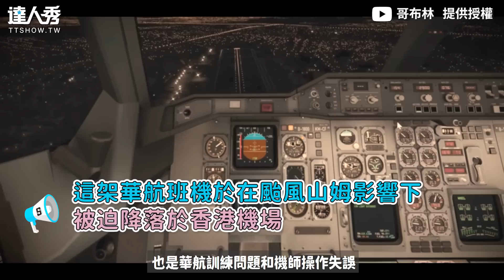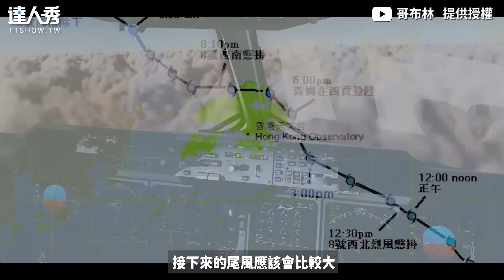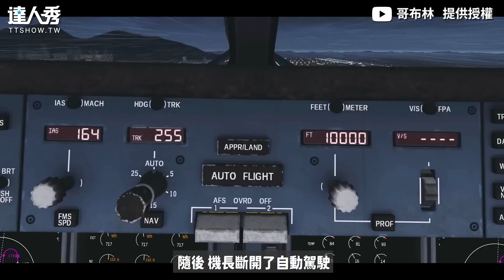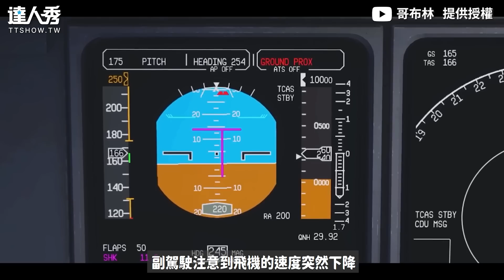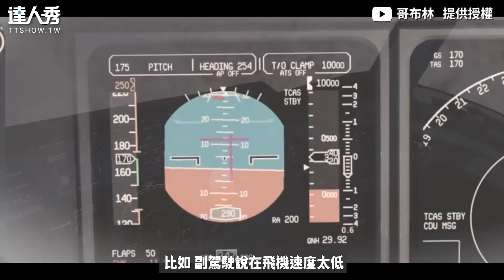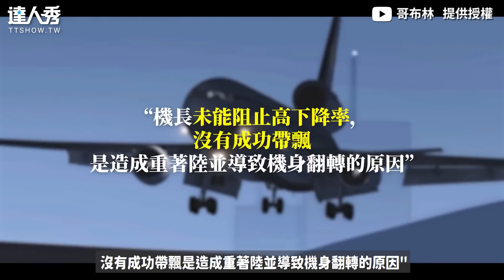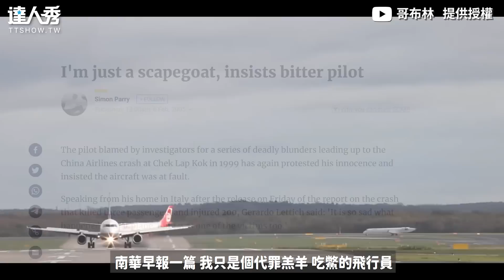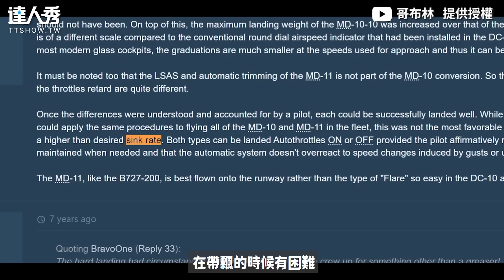【還原23年前華航空難事件！颱風天誤判降落起火結局曝？】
燒成這樣...竟然發生奇蹟！?(泰泰編)